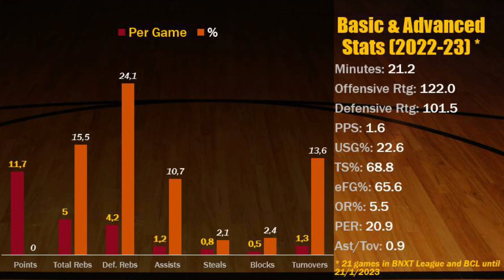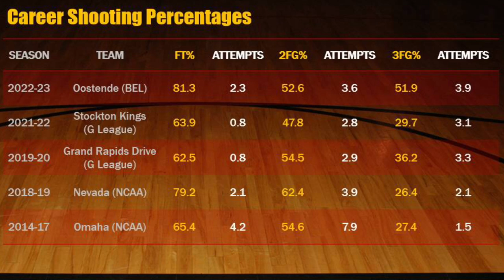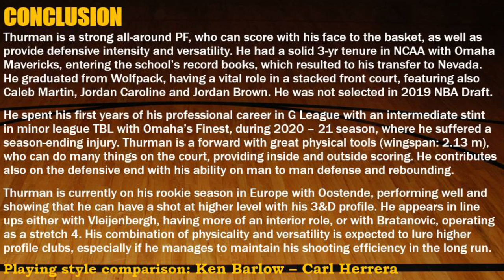Tre’Shawn Thurman || 2022-23 Mid Season Scouting Report